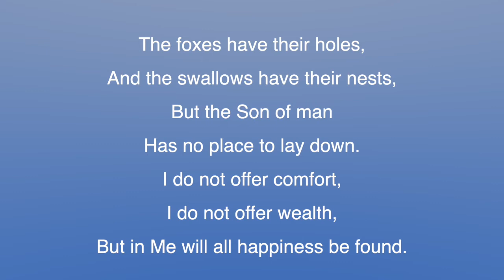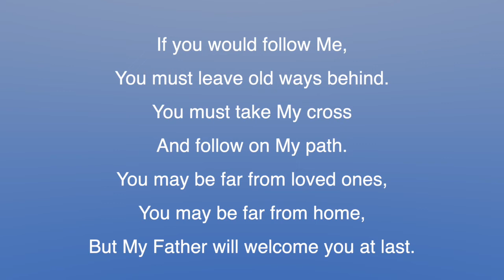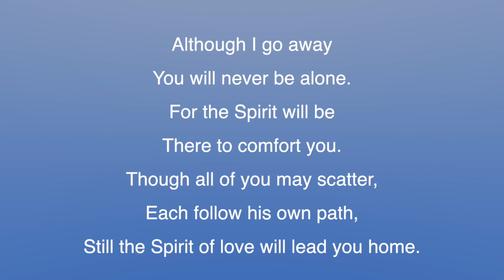Follow Me Follow Me. Leave Your Home And Family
Words: Sister Madeleine FCJ (Madeleine Cuddy)
MIDI Sequencing: Paul Ashton